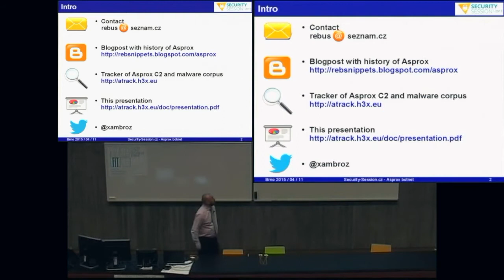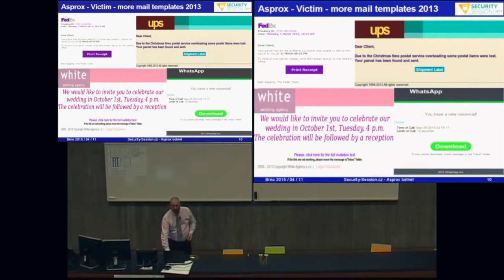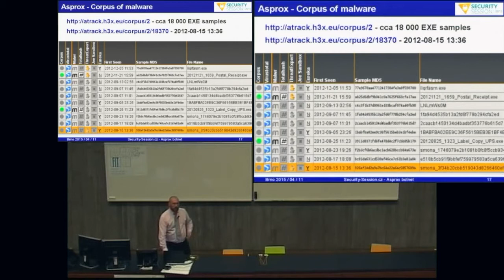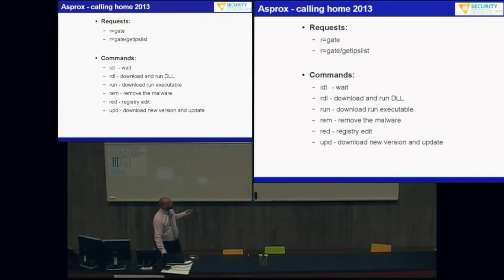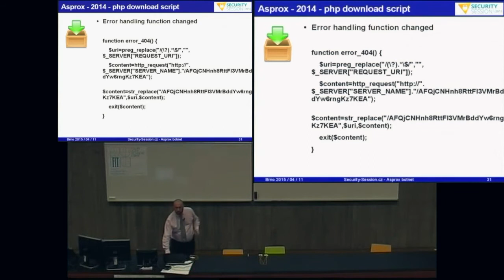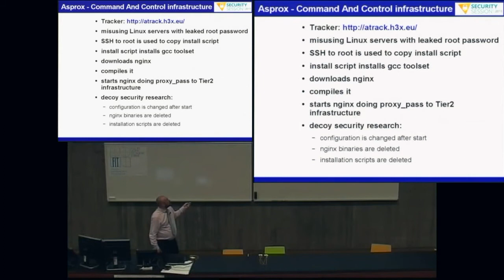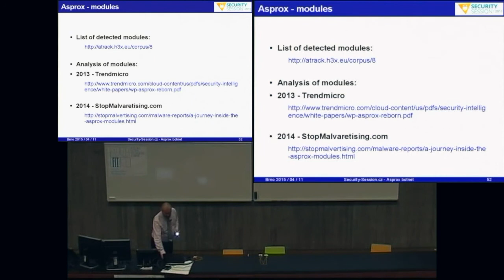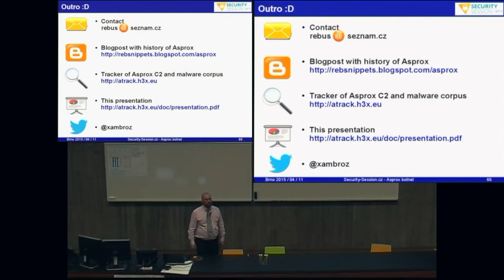Michal Ambrož - Two Years with botnet Asprox